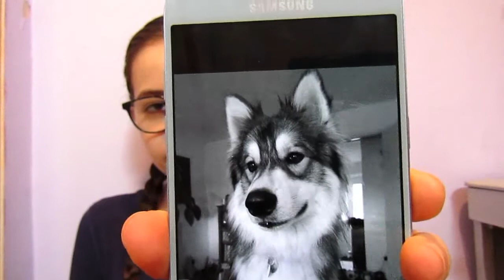A LIFE UPDATE AND COMEBACK!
Today I give you all a life update, including telling you about my new dog, going through a break up, and others.. including new video ideas!

I hope you all enjoyed the video and look forward to upcoming videos! Thank you for all the support on the channel, it means the world
xx